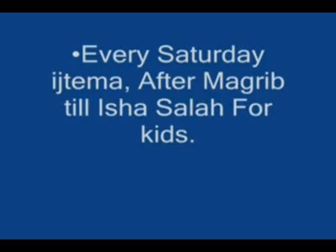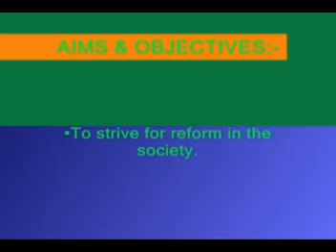Shukr our Iskey Fawaid by Shaik Abdul Raheem Makki (hafidhahullaah)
Speaker: Abdul Raheem Makki
Topic: Shukr our Iskey Fawaid
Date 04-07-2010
Venue: IHYA-US-SUNNAH Head Office.

This Video is presented / published by:
{IHYA-US-SUNNAH} Educational and Welfare Society, Madina Colony, Jahanuma, Falaknuma, Hyderabad, A.P, India.